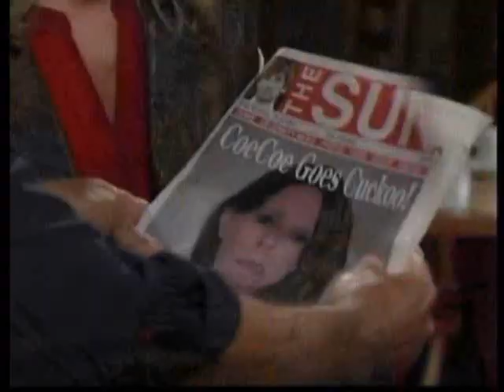01-16-13 - Alexis Decides To Represent Lucy Coe - Alexis Davis - General Hospital